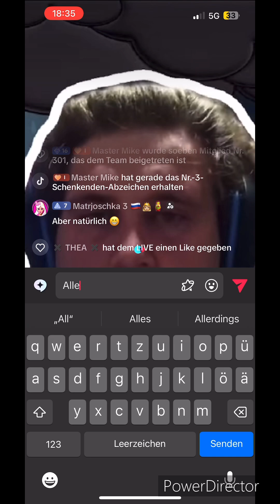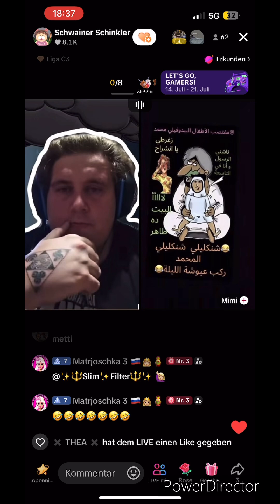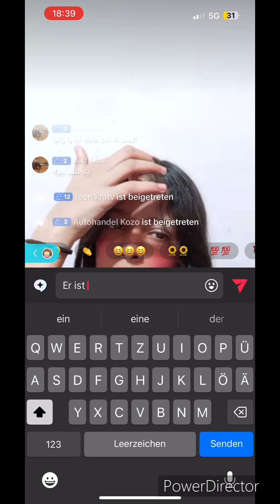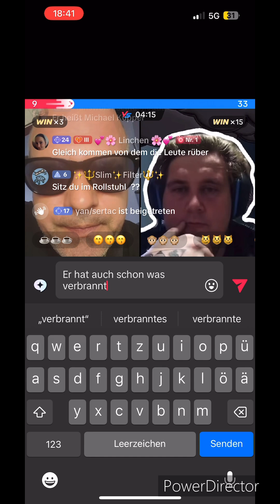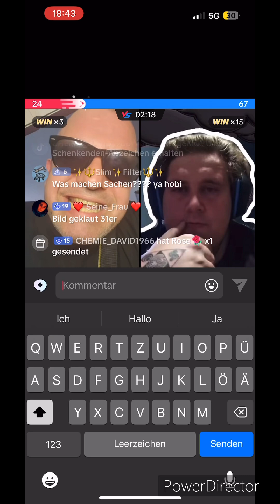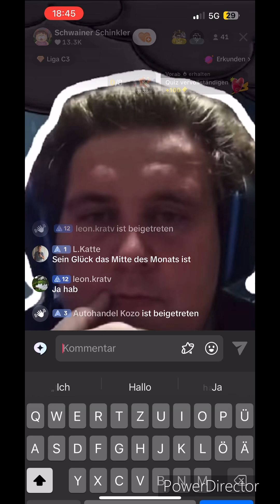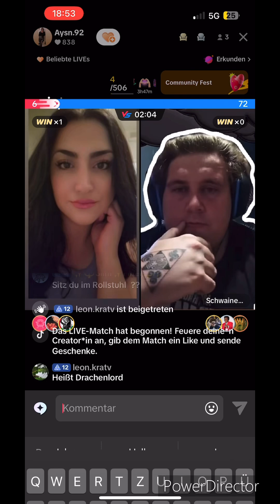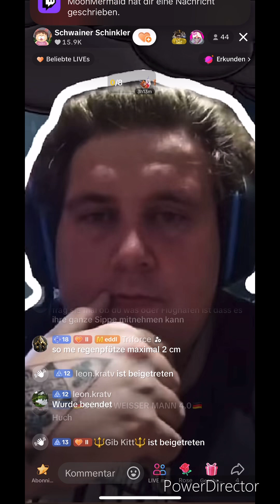Hilghts aus @WEISHEITENMITDRACHENLORD Tiktok Livestreams als @schwainerschinkler488